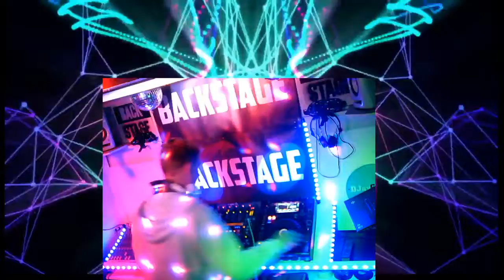Episode 39 WMC Robby P End of March 2020 mixtape